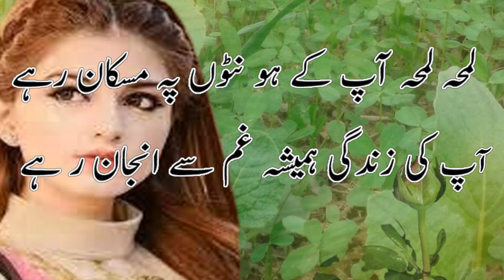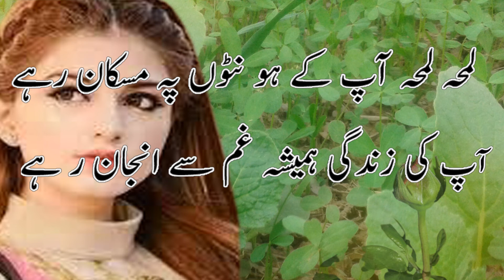Sad Ghazal || Urdu Ghazal Poetry 2021|| Hindi Sad Love Poetry